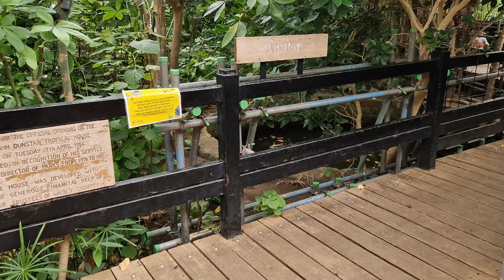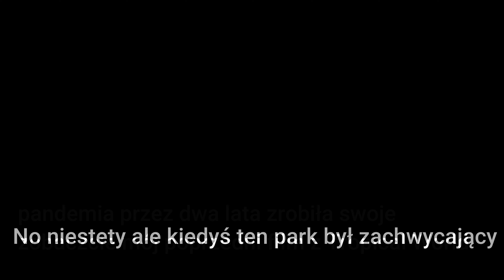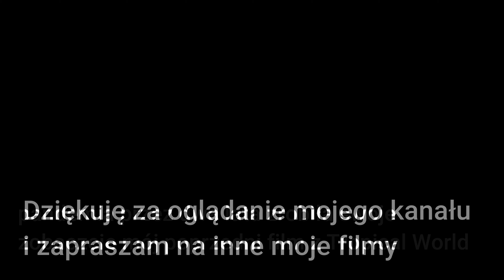Tropical World Leeds jak wygląda w 2023 roku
Tropical World kiedyś piękny park tropikalny. Było tu naprawdę fajnie, latajce tropikalne ptaki, mnóstwo motyli, piękny wodospad (może nieduży ale ładny) sporo zwierząt,piękne ryby. No było co oglądać.
Ale nadeszła pandemia i park był zamknięty przez dwa lata.
Co zostało z Tropical World w Leeds po pandemii ?
Zobaczcie na filmie

Equipment I use to record videos:

🎬 Samsung s20 ULTRA phone
🎬 iPosible Power Bank 30800mAh,

All photos and video are my production.
The film is protected by copyright and belongs to the Moje Podróże UK website
This movie and music is copyright